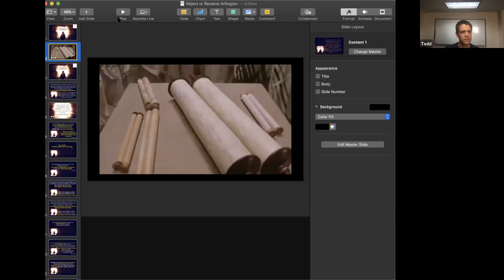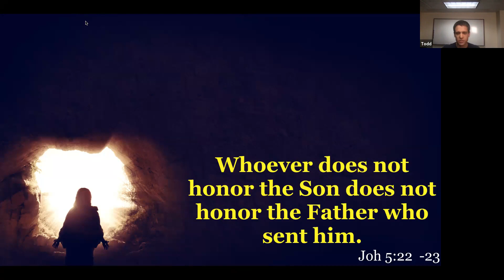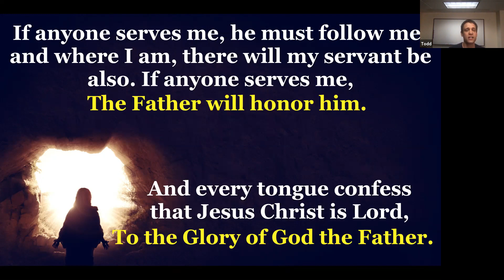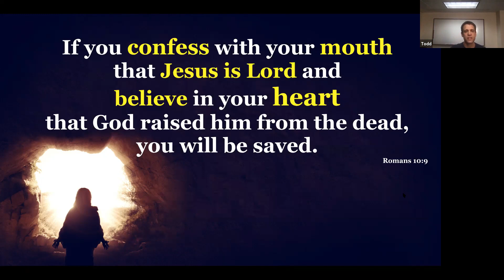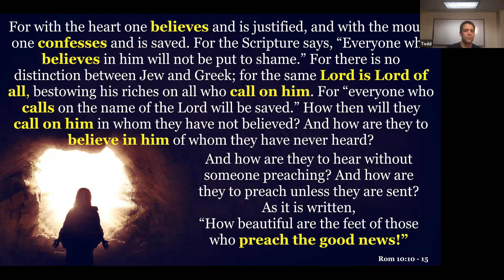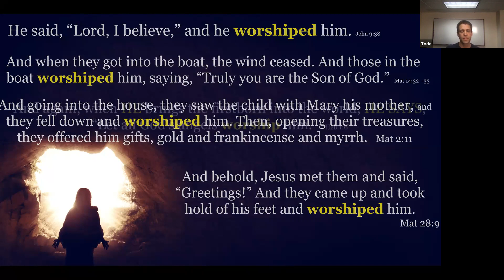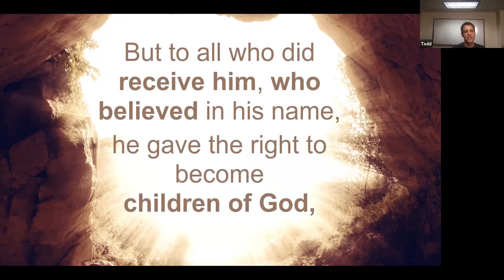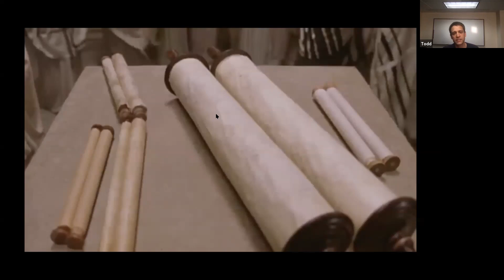Jesus: Real or Fraud - Todd Lindeblad - #4